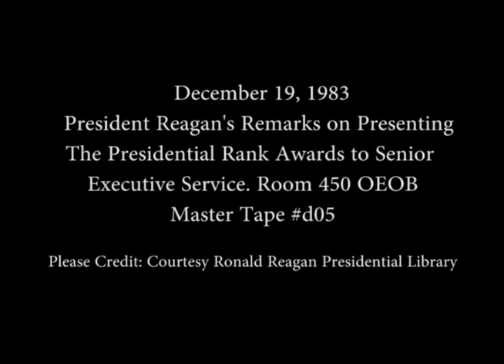Remarks on Presenting the Presidential Rank Awards to Members of the Senior Executive Servic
Full Title: President Reagan's Remarks on Presenting the Presidential Rank Awards to Members of the Senior Executive Service in Room 450, OEOB Old Executive Office Building on December 19, 1983

Access Restriction(s):Unrestricted
Use Restriction(s):Unrestricted